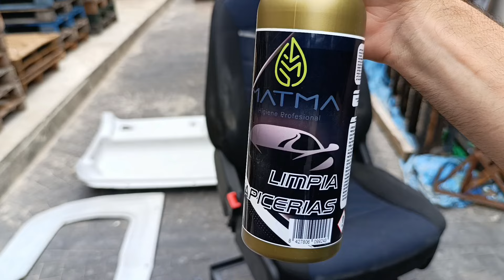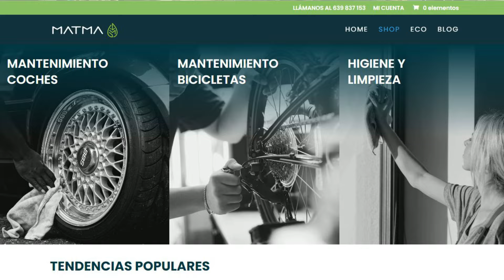✅CAMPERIZANDO 🚚CAMION🚚. LIMPIEZA CABINA EXTREMA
En el video de hoy os enseñamos COMO HEMOS LIMPIADO la CABINA del CAMION. Creo que compré un saco de mierda con un camión dentro. Al final queda MUY BIEN. Lo peor era la TAPICERIA DE LOS ASIENTOS, sobre todo del conductor.